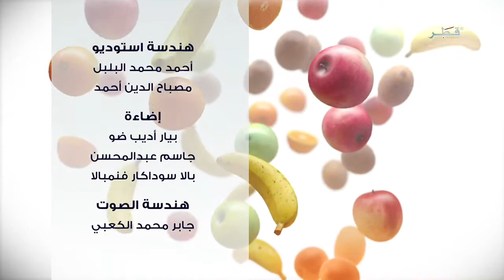سفرة رمضان - الحلقة 26- الجمعة - 1/7/2016